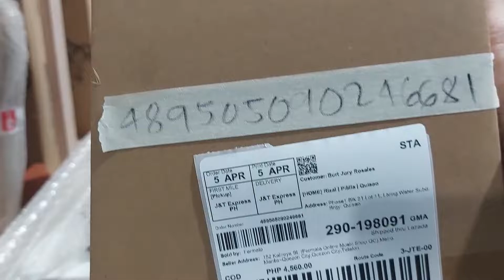Fermata Lazada Order No. 489505090246681